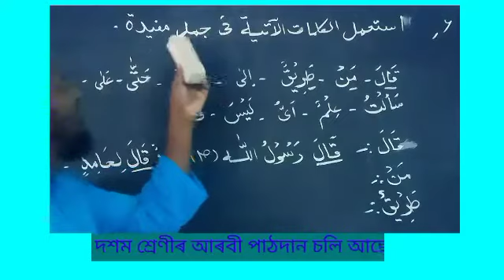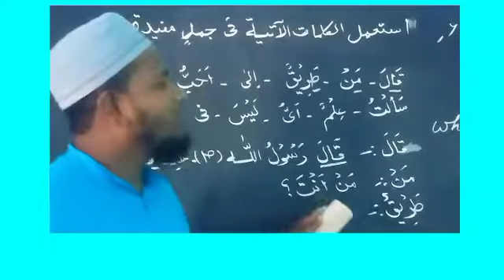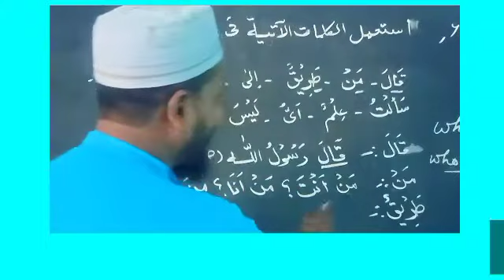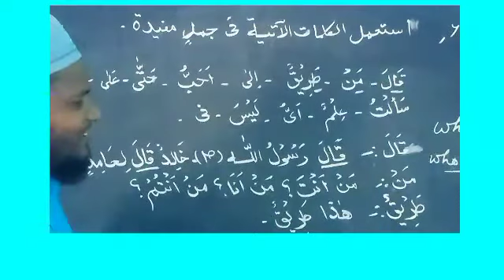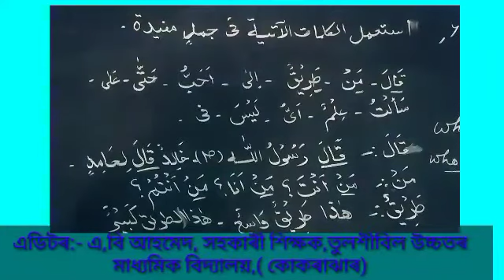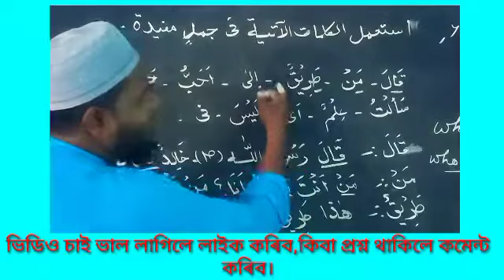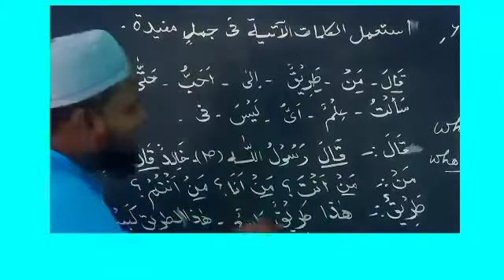Arabic questions answers class X Lesson 2 Q no 6Part no 1.